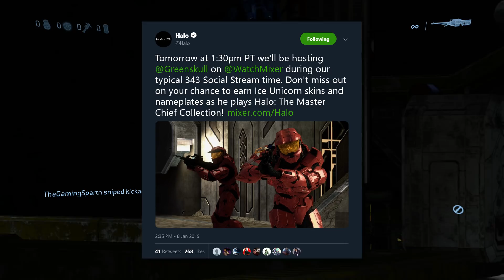Match me in Halo & WIN Ice Unicorn Skin / Nameplate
Tomorrow, Wednesday Jan 9 at 1:30pm PT I'll be playing Halo The Master Chief Collection If you match me you'll get the Ice Unicorn nameplate in MCC and the Ice Unicorn AR Skin in Halo 5: Guardians!